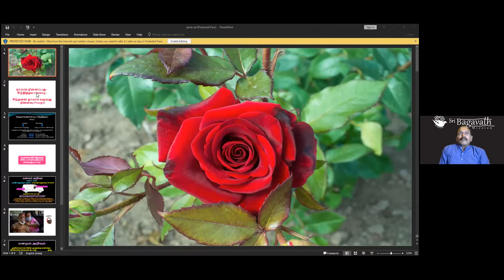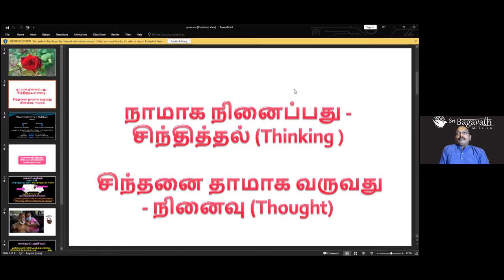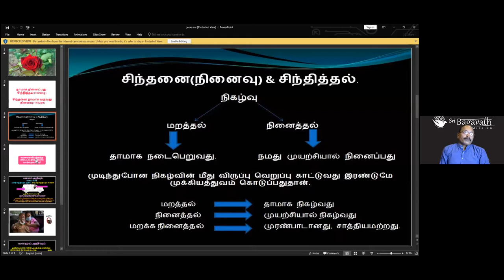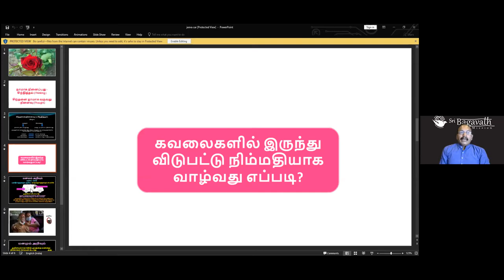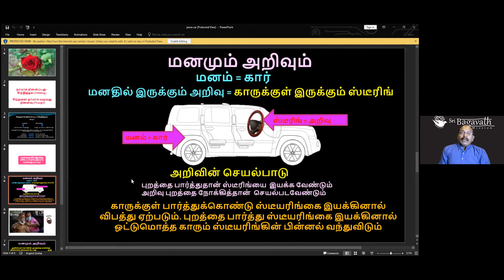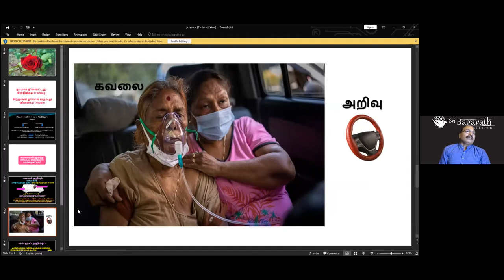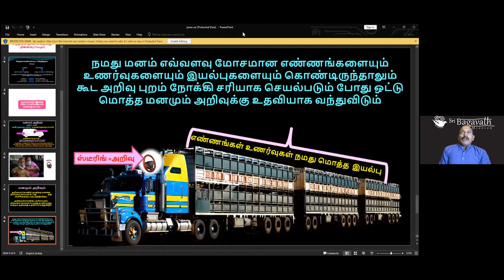3. சிந்தனையும் சிந்திப்பும் - ஞான முகாம்–3 28/05/21 Jeevamani Enlightenment Thought and Thinking